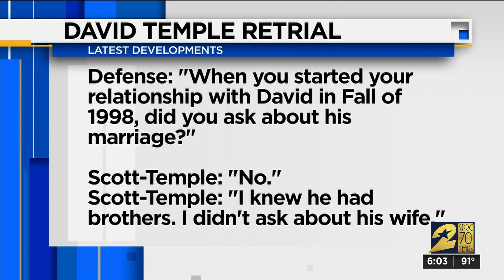David Temple's 2nd wife testifies